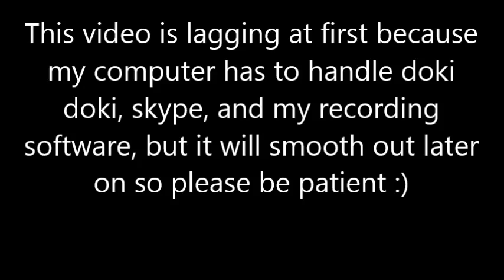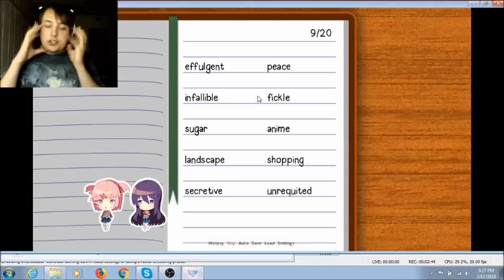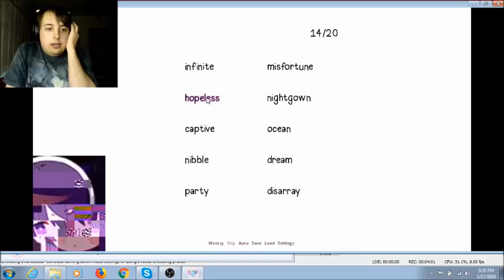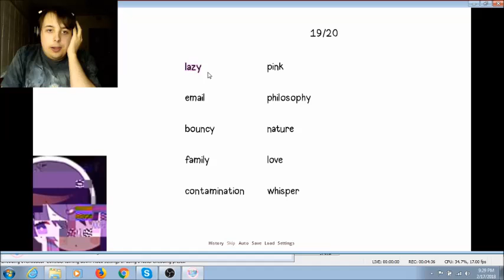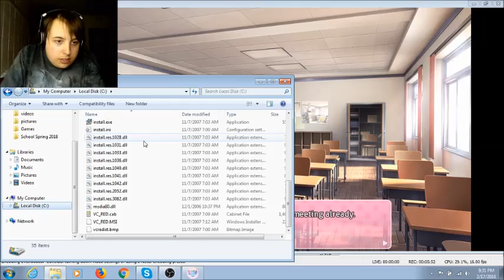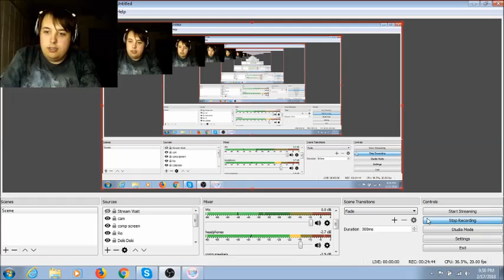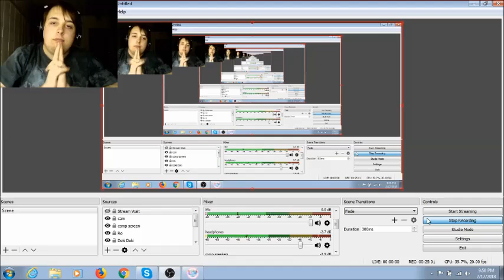Poem say what? | Let's Play Doki Doki Literature Club part 14